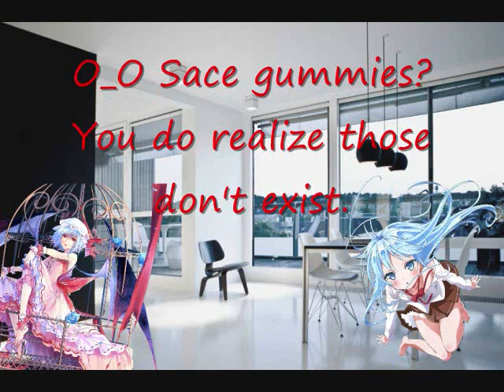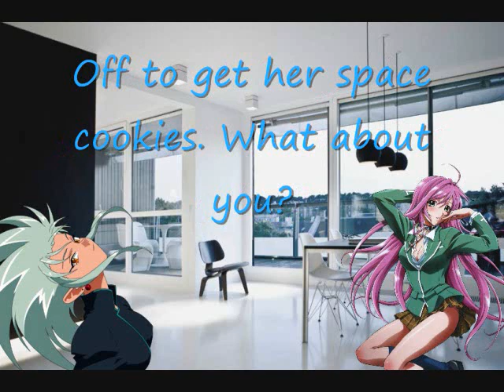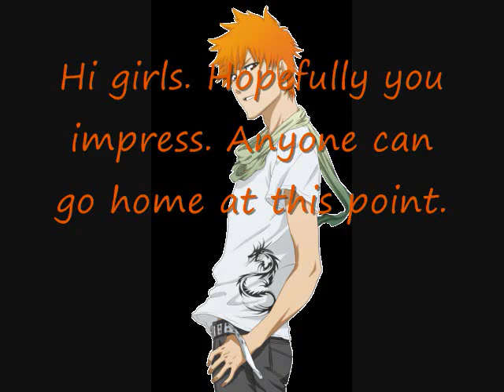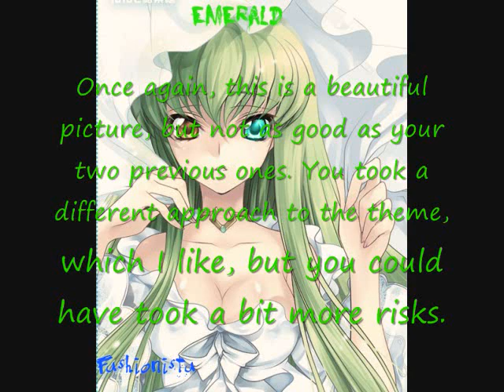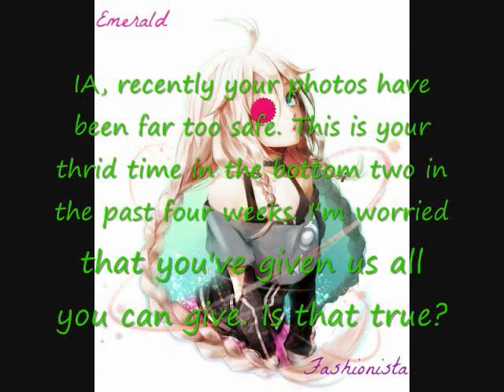Anime's Next Top Model Cycle 1: Episode 8 "Bend It Like An Emerald"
Hope you all enjoy the new episode. The decisions are starting to get harder for me, so anyone can go home at this point. Please vote for Emerald Fashionista.